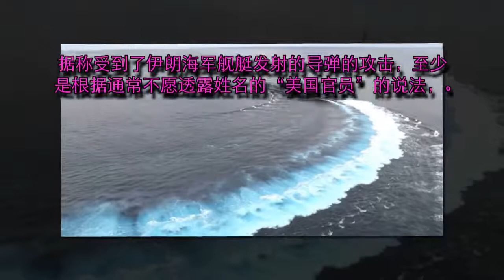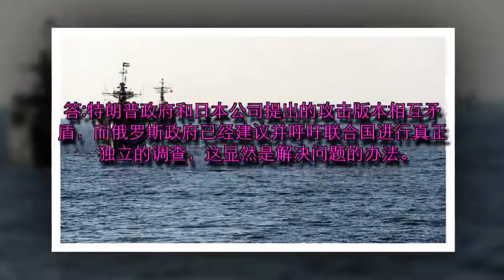美国专家：袭击的时机证明与伊朗无关，相反美国军方可能参与